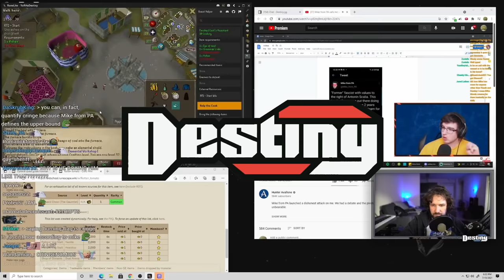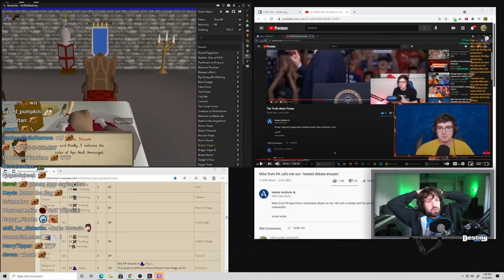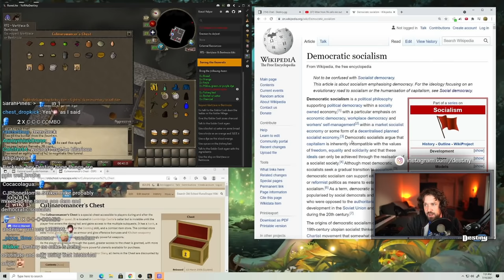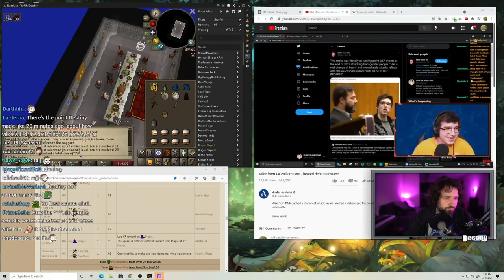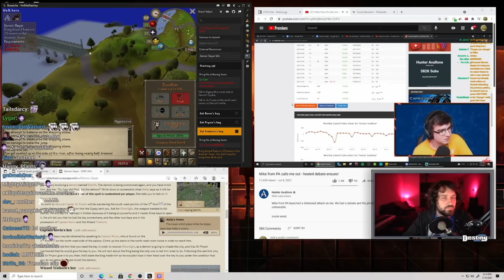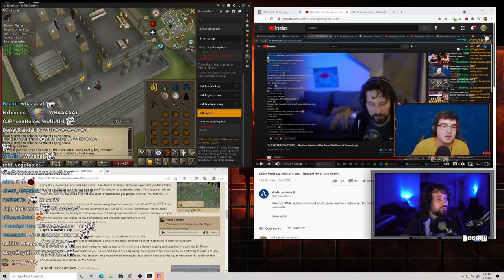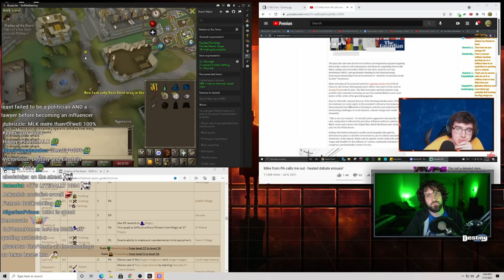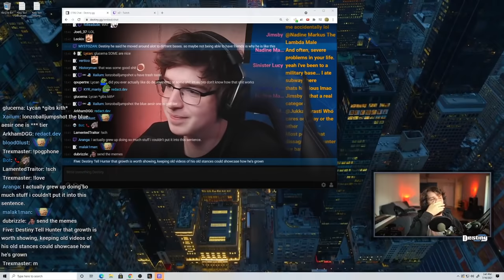MikeFromPA Embarrasses Himself In Debate When Receipts Drop!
MikeFromPA resorts to pivoting and debate tactics when receipts drop during debate with Hunter Avallone...

Date: 14 & 15 Jul, 2021

0:00 - Teasers/Intro
0:38 - Hunter's response video, speech at Penn state + fallout
6:50 - MikeFromPA leaves out vital context
12:36 - You can't say the word 'cringe'
30:28 - Hunter debunks his old videos and beliefs
34:29 - Mike switched parties to run against the candidate who won against his mom
40:44 - MikeFromPA debate start
48:06 - MikeFromPA pivots from original position and framing
55:28 - "You're lying about me!"
1:08:29 - MikeFromPA's purity test and lists of demands
1:22:03 - Mike wants Hunter to kill his YT but won't cover mutual aid
2:19:12 - Destiny talks to Hunter about his debate